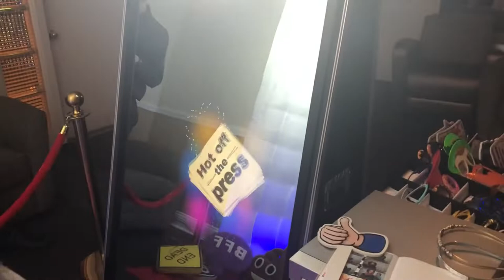Summer '18 Vlog #1 || Alpha PA Cookout, Sister's Sweet Sixteen, & Chinese Lantern Festival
I attended the alpha's annual PA cookout. My little sister has her sweet sixteen and I explored Philadelphia's Chinese lantern festival!

Age: 19
Camera: Nikon D5100
Edit: Final Cut Pro X